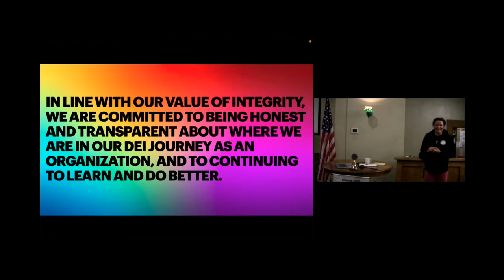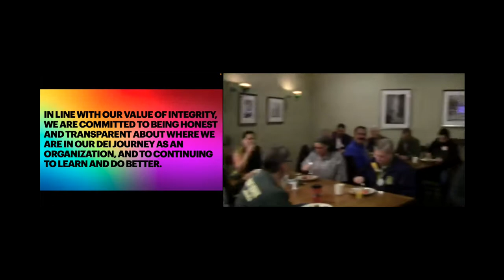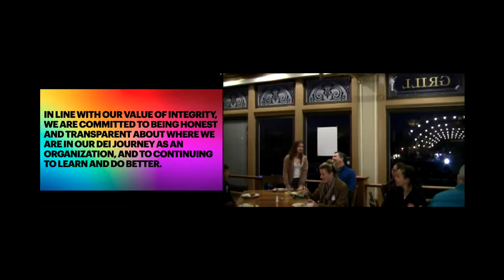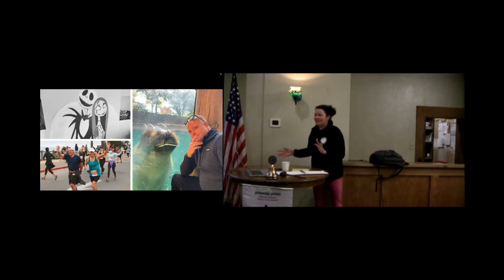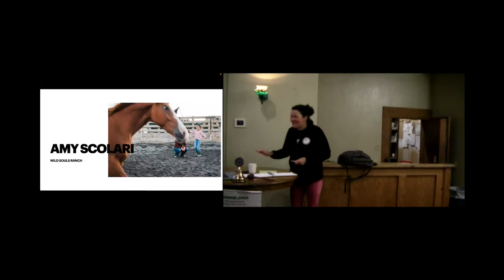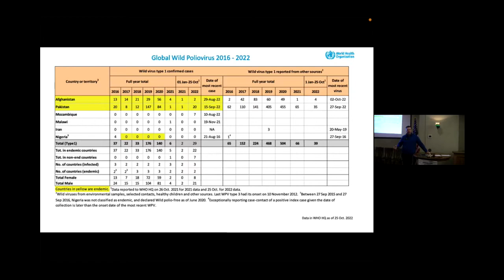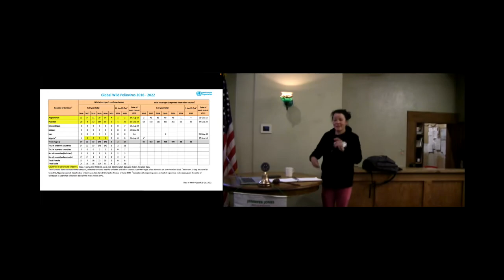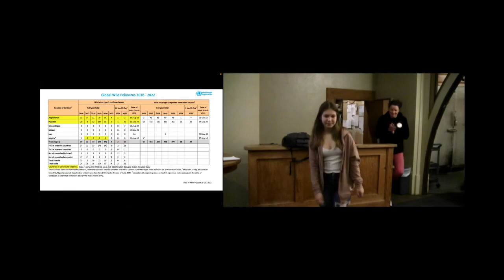For Openers - October 28, 2022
We wished Luke Scown and Rebecca Crow happy birthdays, and we learned that there will be a multi-club "Rotary Day" on June 4, 2023. We also saw photos from the recent Foundation Dinner North and the Women in Rotary meeting. Jeff Stebbins updated us on the preparations for a Taste of the Holidays, which is just a couple of weeks away.
As the chair for our recent Oktoberfest event, Marty Lay was able to select a nonprofit to receive a share of the proceeds, and he selected Wild Souls Ranch, which offers equine-assisted learning and other support to foster youth and other young people who are experiencing challenges. Sunriser Amy Scolari is the organization's Development Director, and she expressed her appreciation of the donation on behalf of the group.
Area Governor Ian Schatz provided an update on Rotary's fight to eradicate polio, and Lazo, our Exchange Student from Uganda, reported that he and his teammates are now soccer champs. Lazo was also named Arcata High's Homecoming King right before he left with his fellow Exchangers on the traditional "Bluesbuster" trip to San Francisco.